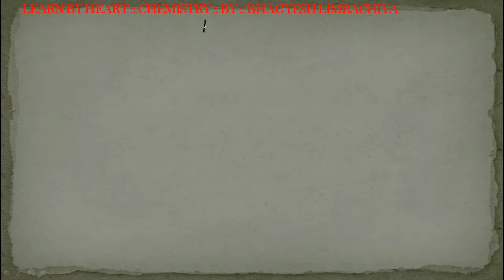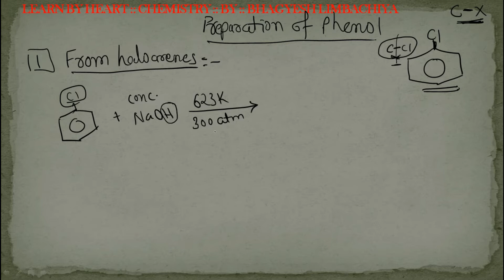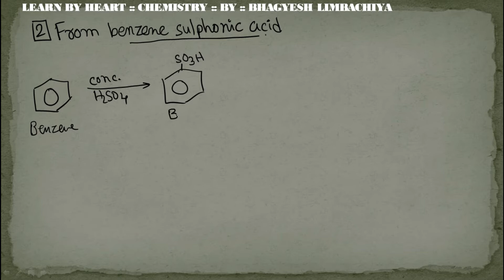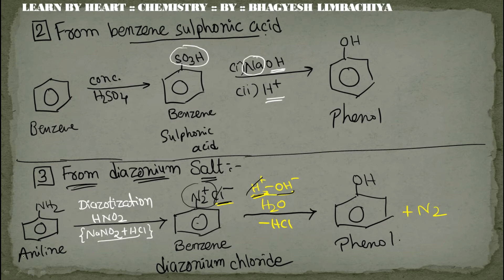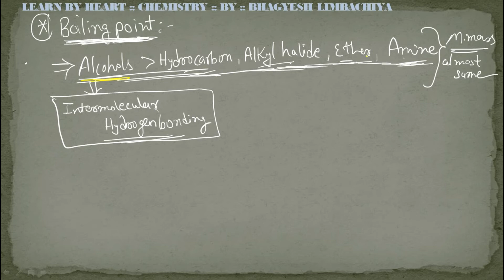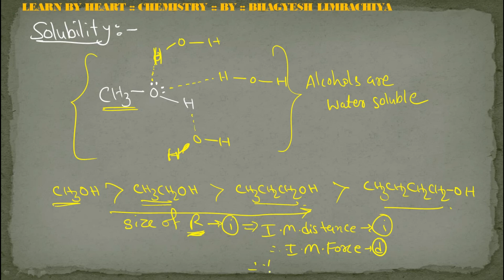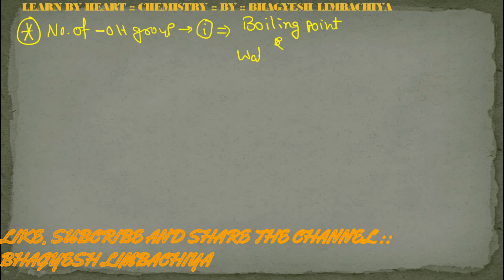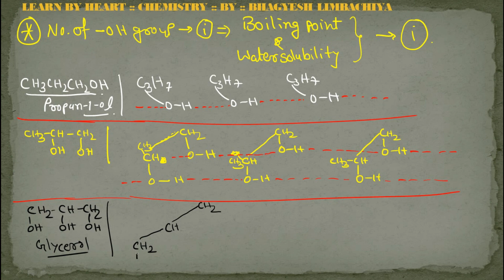STANDARD 12|| chapter 11 ||ALCOHOL PHENOL&ETHER || LECTURE : 6 || GSEB || CBSE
In this lecture, preparation of phenol by various method is explained.
In addition, physical properties of alcohol and phenol with suitable examples is explained.